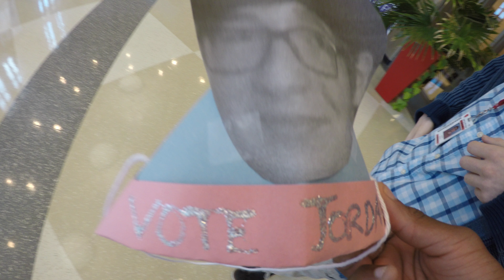Summer time is here!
If you go to spring hill dont forget to vote today
Shout out to jordan for asing to be in the vlog and good luck to you